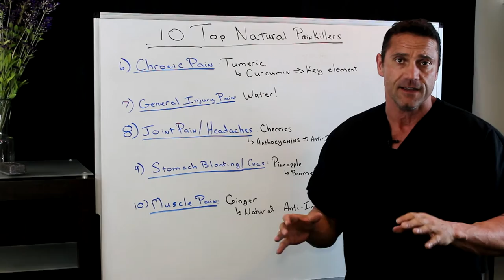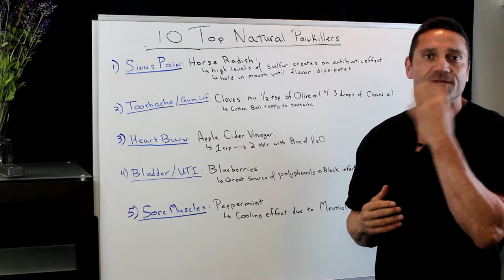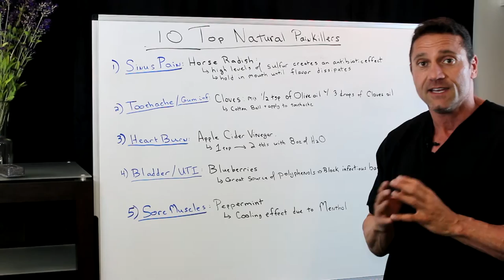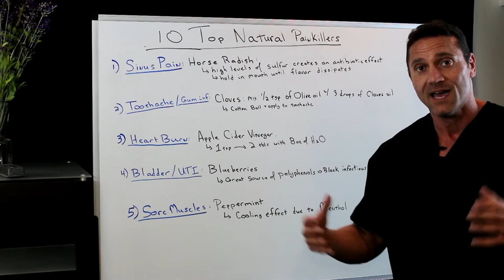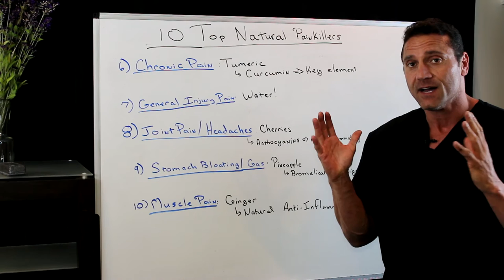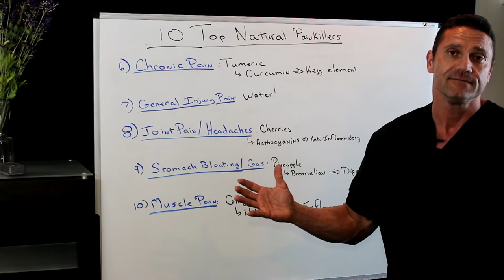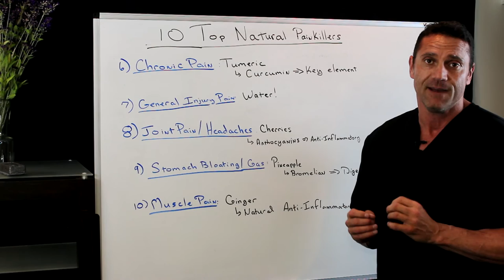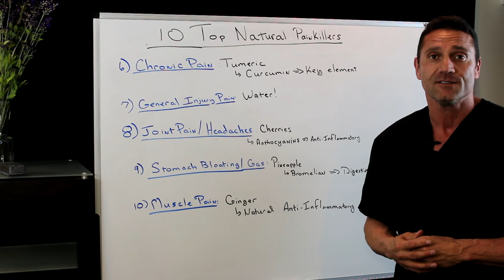Top 10 Natural Painkillers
Dr. Jawad talks about 10 natural painkillers.

26W276 Geneva Road  Suite C
Carol Stream, IL  60188